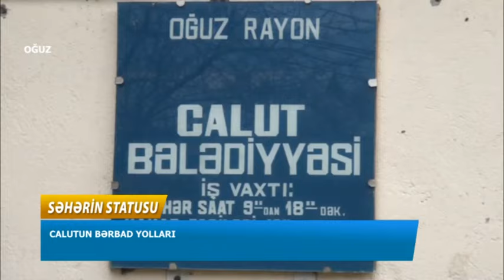Oğuz rayonu Calut kəndinin bərbad yolları